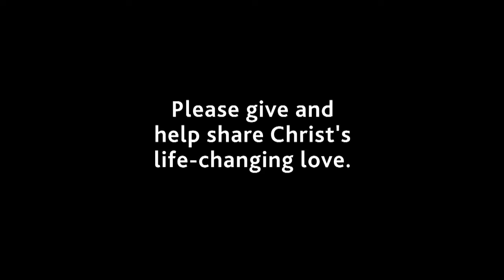Baptist Children's Homes of NC 2011 Video - "Changed!"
Kourri's (pronounced "Cory") life is forever changed! Her story is the focus of Baptist Children's Homes' Annual Offering. for information about supporting Kourri and other children through the offering.

This year's video, "Changed," tells Kourri's inspirational story. At Broyhill Home, caring houseparents and staff shared the love of Jesus with her. As a result, Kourri accepted Christ in November 2009.

Today, the teenager is thriving. Baptist Children's Homes has reached out to the entire family and is helping heal the relationship between Kourri and her father and step-mother.

See firsthand how the generosity of supportive churches and friends are empowering Baptist Children's Homes to change lives in the name of Jesus.